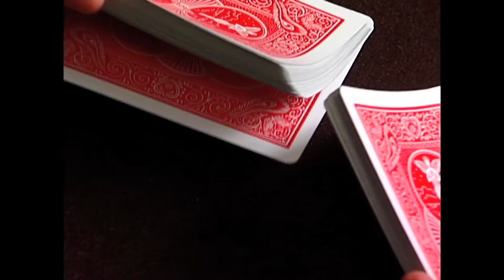Richard Turner's Perfect Riffle Farro